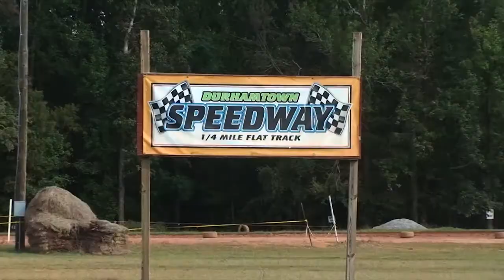Durhamtown ATV Promo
This is just an overall promotional piece showcasing the tracks over

Created with Daniel Wink behind the bike handlebars and me behind the keyboard.

Hope you guys enjoy the video as much as I enjoyed creating it!